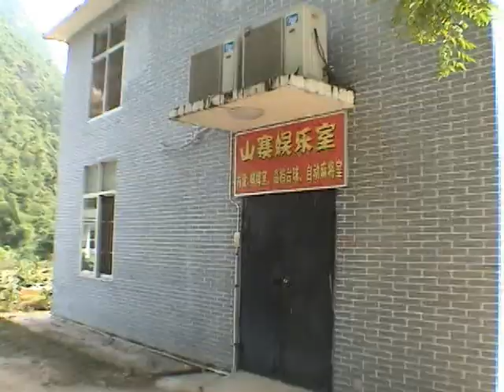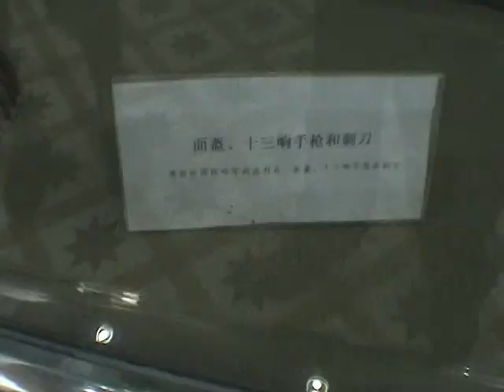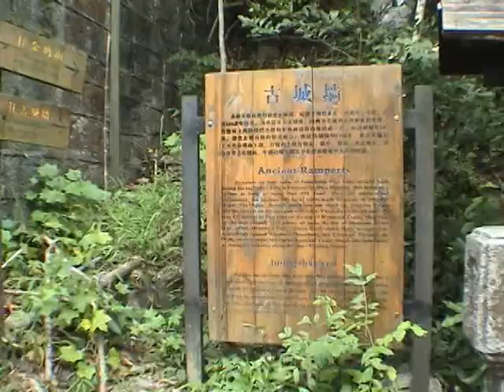花山壁畫.友誼關 蓮塘公派下秀篆祭祖暨南寧遊(第四天)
2012/10/16蓮塘公派下秀篆祭祖暨南寧9日遊(第四天)-.花山山寨.木樓.花山壁畫.友誼關.中越邊境主要關口